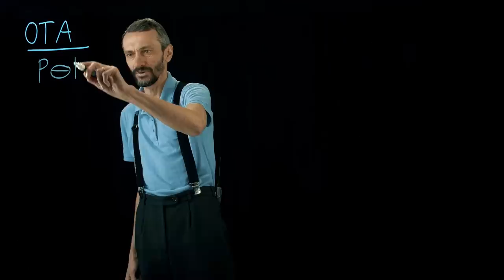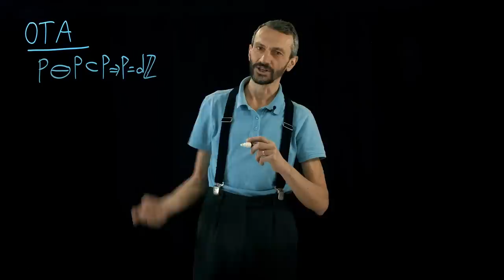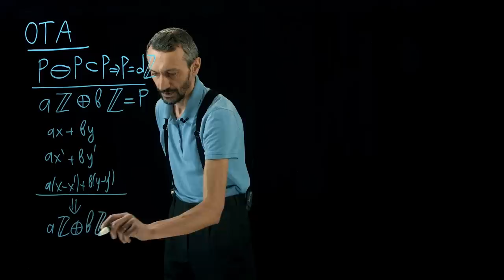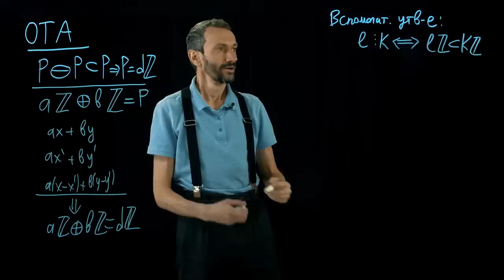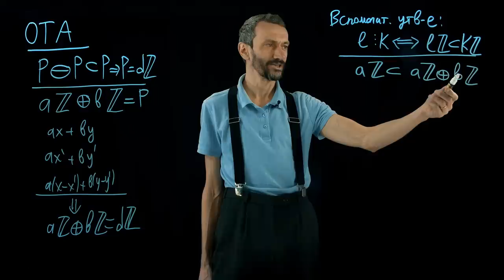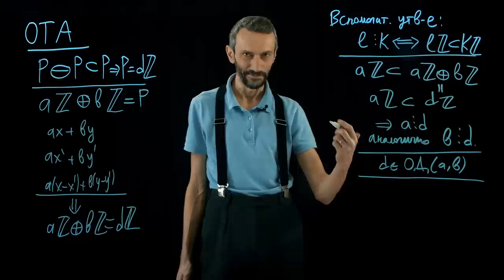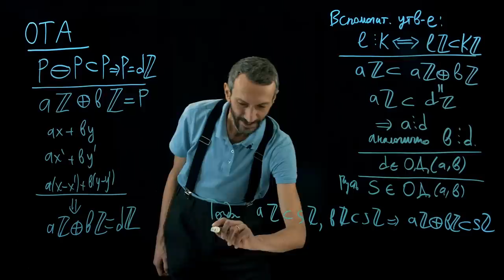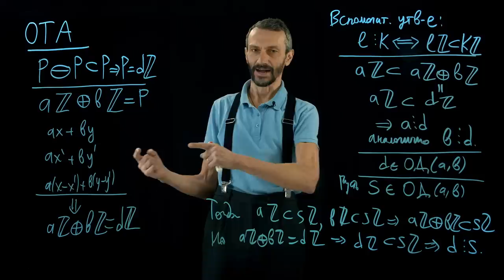8. ОТА: начало.